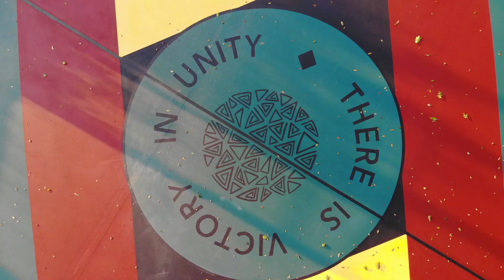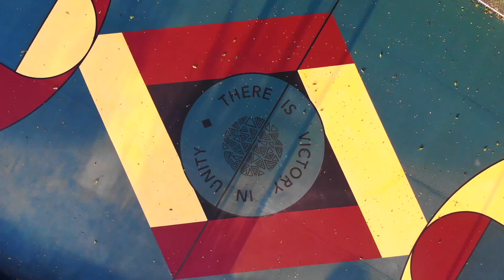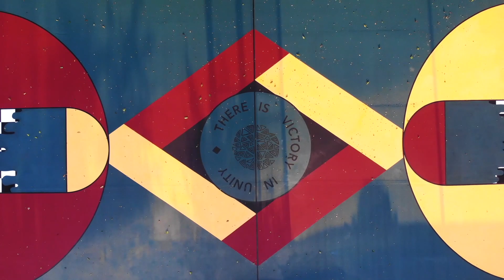The Home Court Advantage Project (Extended)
Take a seat and hear details about the process of creating Pittsburgh's first art basketball court: The Home Court Advantage Project in Beltzhoover.

Video by @Studio.Hayes
Muralist: @JY.Originals